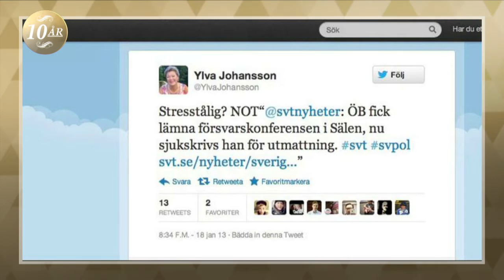Tidigare ÖB Sverker Göransson: "Tar det emot så tar jag i lite till" - Malou Efter tio (TV4)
Malou Efter tio i TV4 från 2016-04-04: I januari 2013 lämnar han plötsligt rikskonferensen Folk och Försvar i Sälen. Trots att militären i honom sa åt honom att kämpa tills han stupade och att ett helt medieuppbåd väntade på honom, så gick det inte. Minnet fungerade inte, kroppen fungerade inte. Det var kortslutning och läkaren var entydig i sin bedömning: Diagnos Utmattningssyndrom.